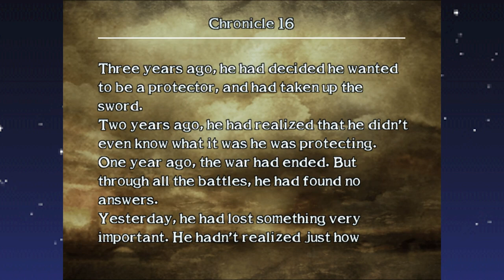Chronicles of The Sword: Chronicle 16 - Knights of Skibidi